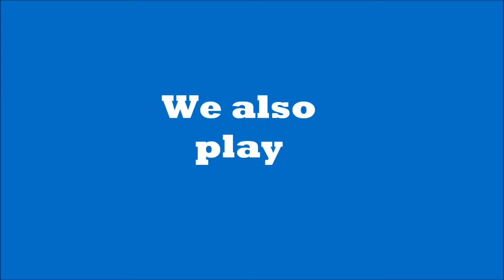FIFA 15 online ep 1 motsinator vs niels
Fifa: samenvatting